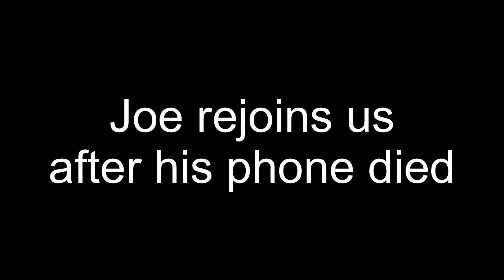Primal Moon Interview. Roctavia chats to Joe Brunker & Luke Pope.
Recently I got a chance to sit down for a chat with lead singer Joe Brunker of a local Chicago band that goes by the name of Primal Moon. Primal Moon consists of Joe Brunker on vocals, guitarist Brian Alberts (Shorewood), bassist Luke Pope (Channahon), and Tony Tessari (Tinley Park) on drums.